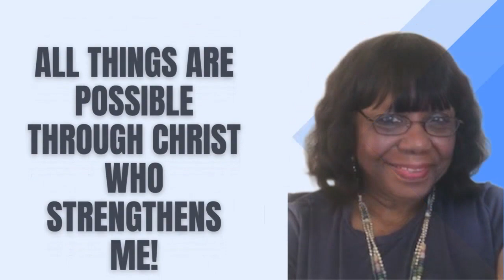Boss Up Motivation | Go For It!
If you are feeling down and you need a pick me up, watch Boss Up Motivation. I love making videos like these for you and me. We all need motivation. So, Today's Video is all about Go For It!